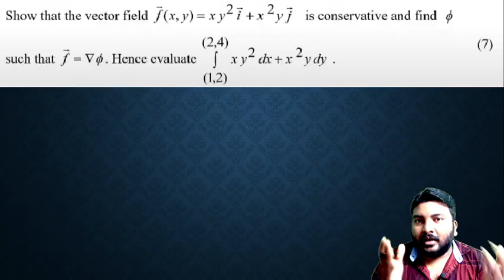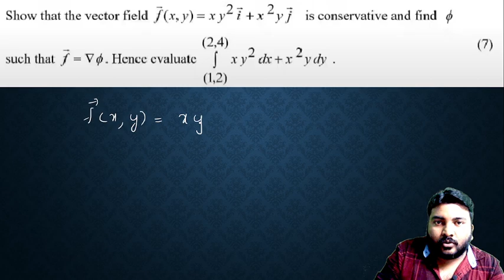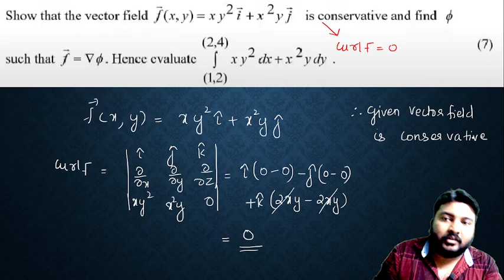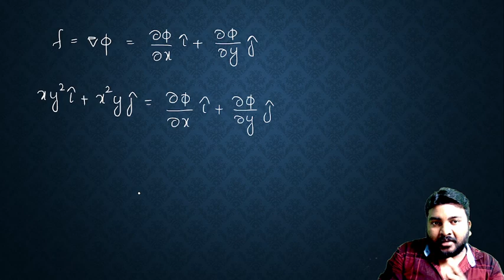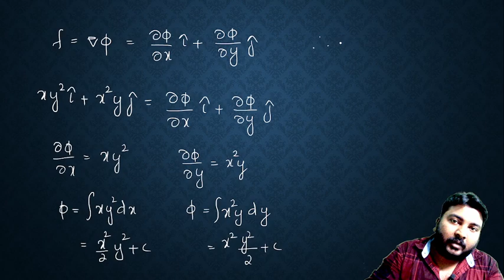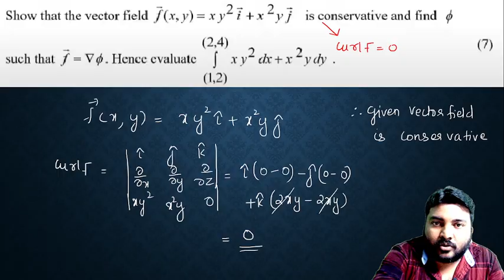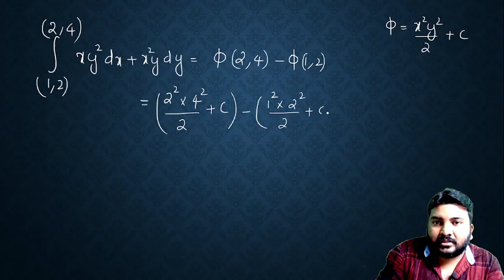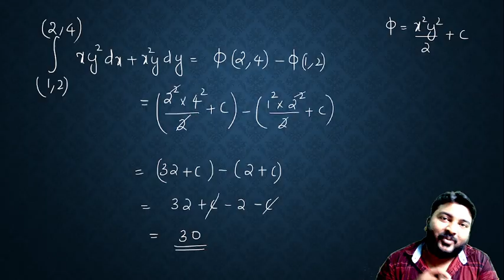MAT102/VCDT/One question sure question series/part-13